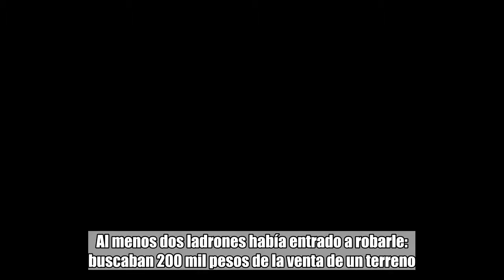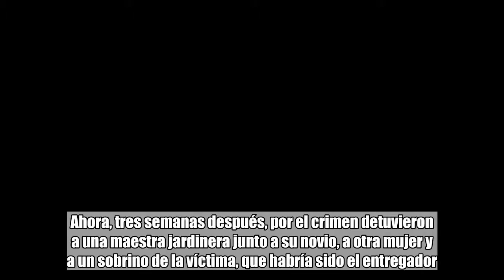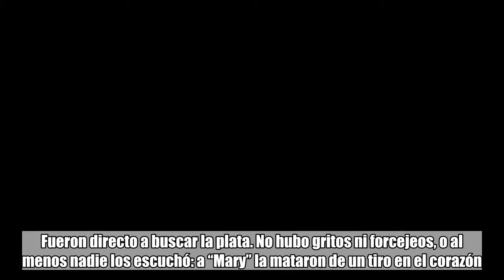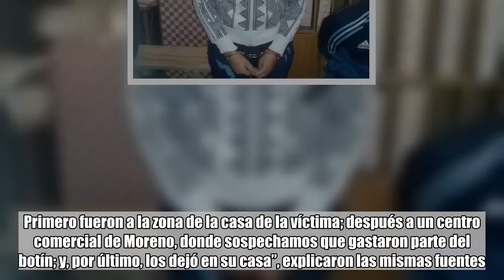La maestra jardinera, el ex preso, la telefonista y el sobrino, detenidos por matar a una jubilada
comentarios   Inseguridad   La casa estaba revuelta. Los cajones, la ropa y las cosas de la cocina, todo desparramado en el piso. Sentada en su sillón con un tiro en el pecho encontraron a María Petrona Narváez (60). Al menos dos ladrones había entrado a robarle: buscaban 200 mil pesos de la venta de un terreno. No eligieron al azar la vivienda de Fraga 3099, en Merlo, sino que alguien la “vendió”. Ahora, tres semanas después, por el crimen detuvieron a una maestra jardinera junto a su novio, a otra mujer y a un sobrino de la víctima, que habría sido el entregador.“Mary”, como la conocen sus vecinos, estaba jubilada. “Había vendido unos lotes”, contaron. Juntaba peso por peso para poder viajar a Catamarca a visitar a su familia y, sospechan, tenía la plata en su casa. Cometió el “error” de contarle a un familiar.El jueves 26 de abril al mediodía la sorprendieron en su casa. Fueron directo a buscar la plata. No hubo gritos ni forcejeos, o al menos nadie los escuchó: a “Mary” la mataron de un tiro en el corazón. Murió en el acto.La puerta delantera no estaba forzada. No habían ingresado por el fondo porque un albañil trabajaba en una casa lindera y no vio a nadie ni notó movimientos extraños.“Hubo una llamada al 911 de una persona que denuncia que escuchó un disparo y que vio a dos personas salir corriendo. Dijo llamarse Lucas. Pero cuando rastreamos el número de teléfono es el mismo que usa Matías (22), pareja de la sobrina de la víctima, con quien comparten el terreno. Cuando la Policía lo entrevistó dio otra versión a la del llamado y se contradijo”, confiaron fuentes del caso a Clarín. A los vecinos, se supo después, les contó cosas diferentes sobre lo que había pasado. “Fue el primero en caer detenido”, agregaron.Lo que más lo comprometió fue que las puertas no habían sido forzadas. “La única entrada posible era a través de un alambrado roto, al que sólo podrían haber accedido desde la casa de Matías y la sobrina de la víctima”, explicaron los voceros.Tres días después del crimen, cuando acababan de enterrar a María Petrona Narváez, la Policía detuvo a este joven, un remisero que no tiene antecedentes.“Fue a través de tareas de inteligencia que se llegó a la remisería donde trabajaba el sospechoso”, detallaron fuentes policiales.Los testigos revelaron que en ese lugar se había comentado varias veces la existencia de los 200 mil pesos en la casa de María Petrona. Y que el día del crimen la mujer que trabaja como telefonista y coordinadora de la remisería, Elisabet (34), llegó acompañada de dos personas.La principal hipótesis es que eran los asesinos contratados por Elisabet: el ex presidiario Diego “El Colo” Godot (38) y su novia, Vanesa Briseño, una maestra jardinera de 39 años.“Aquel día, la coordinadora de la agencia le encargó a un chofer de la remisería que llevara a ‘El Colo’ y a la maestra a tres direcciones. Primero fueron a la zona de la casa de la víctima; después a un centro comercial de Moreno, donde sospechamos que gastaron parte